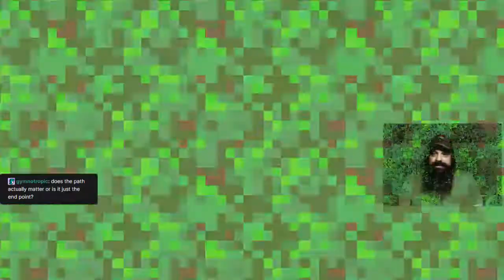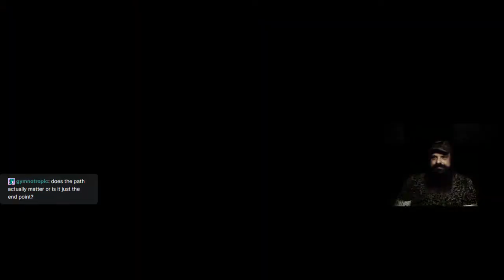My first 4 Job Fiesta, Part 7: World 2 Blind Start (FFV)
World 2 starts off on an abandoned Island. We need to get the party back together, escape from Exdeath's castle, and cross a far-flung continent. (No guides were used this time)

Four Job Fiesta is a challenge run where you only use one job for each crystal. Once you have one of your assigned job your party can only consist of those jobs and you must have at least one party member with each unlocked job at all times. (follow Gilgabot on Twitter to get your assignments) This adds challenge and replay value to an already hard and strategic game.

(Final Fantasy 5 is a classic SNES job-based JRPG from the 90s. The story is the classic FF tale: the elemental crystals are in danger from an evil threat and you have to stop it. The story is light-hearted but the game is easily the hardest classic FF title.)